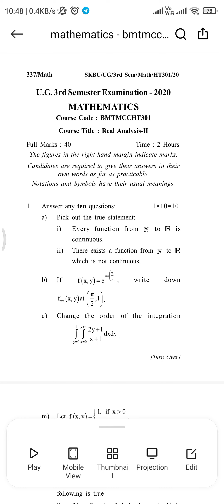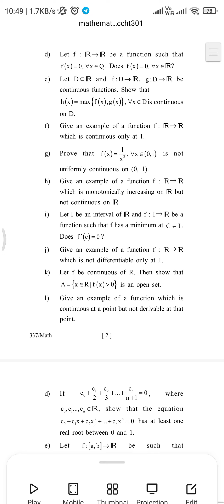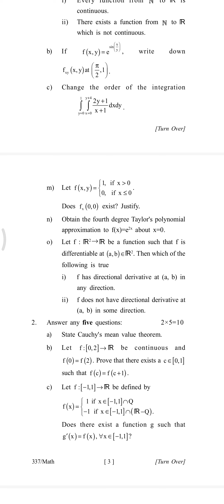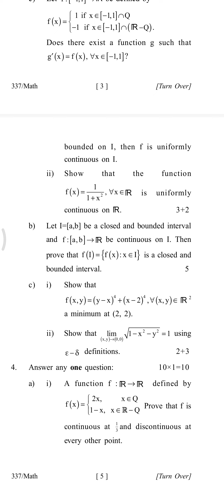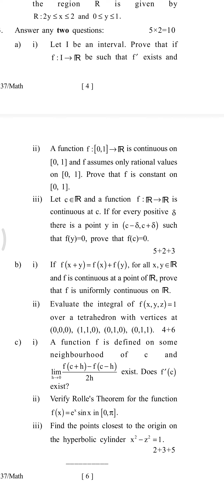SKBU previous year Mathematics question paper of 3rd semester,2020 of Real analysis-II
It is the question paper of sidho-kanho-birshsa University of 3rd semester,2020 of Real analysis-II.
Sidho Kanho Birsha University (SKBU) is a public state university located in Purulia district of West Bengal, India. It was established under an Act of the West Bengal Legislature on April, 2010. It offers different undergraduate and postgraduate courses in liberal arts.

History:

The university was founded on 6 July 2010 by the Sidho Kanho Brisha University Act, 2010, passed by the West Bengal Legislature.Jagannath Kishore College, Purulia donated 13 acres to the university for the establishment. The university is named for three rebels who put up resistance against British rule: Sidhu Murmu, Kanhu Murmu, and Birsa Munda.

Campus and Location:

The total area of university campuses in the semi-rural areas is 12.86 acres. This land is donated by Jagannath Kishore College, Purulia.

The campus is located in the Purulia district, beside the Purulia-Ranchi national highway (NH 32). It is 7 Km from the Purulia railway station and 3 Km from the Purulia central bus stand. Ajodhya Hills is prominently visible from the university campus.

In this video, the question paper which is of 40 marks consists following chapters/units👇👇👇

Title:
Real Analysis-II
Syllabus:
Unit-1: Calculus of Single Variable

Limits of functions (ε-δ approach), sequential criterion for limits, divergence criteria. Limit theorems, one sided limits. Infinite limits and limits at infinity. Continuous functions, sequential criterion for continuity and discontinuity. Algebra of continuous functions. Continuous functions on an interval, intermediate value theorem, location of roots theorem, preservation of intervals theorem. Uniform continuity, non-uniform continuity criteria, uniform continuity theorem.

Differentiability of a function at a point and in an interval, Caratheodory’s theorem, algebra of differentiable functions. Relative extrema, interior extremum theorem. Rolle’s theorem. Mean value theorem, intermediate value property of derivatives, Darboux’s theorem. Applications of mean value theorem to inequalities and approximation of polynomials.

Cauchy’s mean value theorem. Taylor’s theorem with Lagrange’s form of remainder, Taylor’s theorem with Cauchy’s form of remainder, application of Taylor’s theorem to convex functions, relative extrema. Taylor’s series and Maclaurin’s series expansions of exponential and trigonometric functions. Application of Taylor’s theorem to inequalities.

Unit- 2: Multivariable Calculus

Functions of several variables, limit and continuity of functions of two or more variables

Partial differentiation, total differentiability and differentiability, sufficient condition for differentiability. Directional derivatives, the gradient, Extrema of functions of two variables, method of Lagrange multipliers, constrained optimization problems.

 Double integration over rectangular region, double integration over non-rectangular region, Double integrals in polar co-ordinates, Triple integrals, Triple integral over a parallelepiped and solid regions. Volume by triple integrals, cylindrical and spherical chord Change of variables in double integrals and triple integrals.